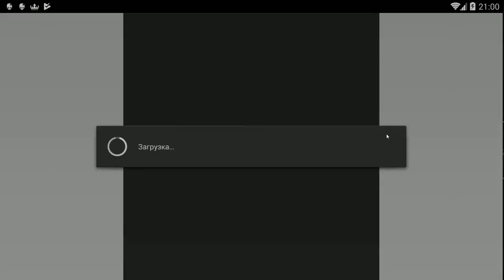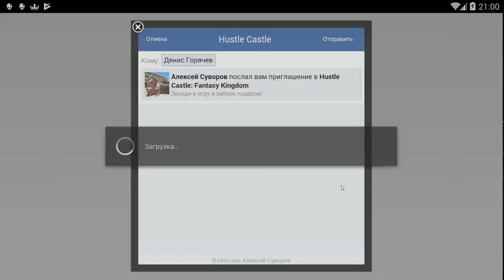Hustle Castle: Fantasy Kingdom #87 ( ОБНОВА!!! ) УСТАВШИЙ И БОРМОЧАВШИЙ!!